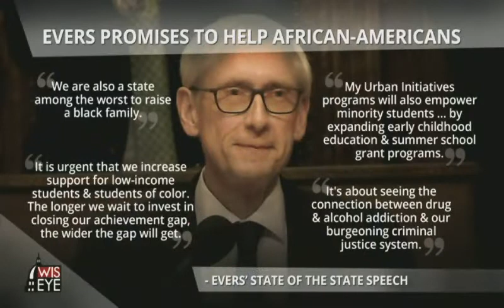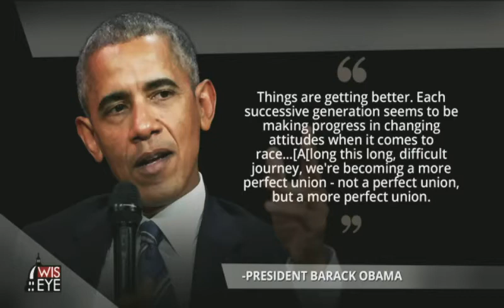Newsmakers: New African-American Lawmakers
On January 24, 2019, Senior Producer Steve Walters sat down with Rep. David Crowley (D-Milwaukee), Rep. Shelia Stubbs (D-Madison), Rep. Kalan Haywood (D-Milwaukee), and Rep. LaKeshia Myers (D-Milwaukee) to discuss their legislative priorities at the WisconsinEye Studios in Madison, WI.

Rep. Sheila Stubbs does not own the rights to this video. Our thanks to Wisconsin Eye for allowing us to share it with our constituency.